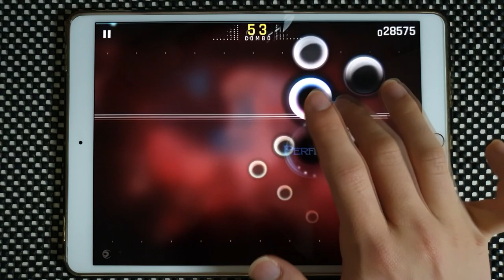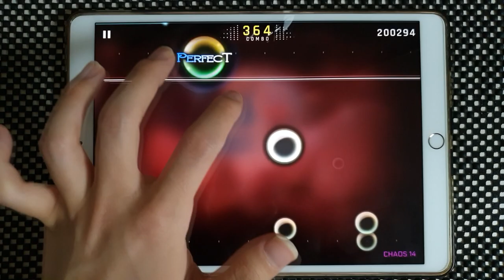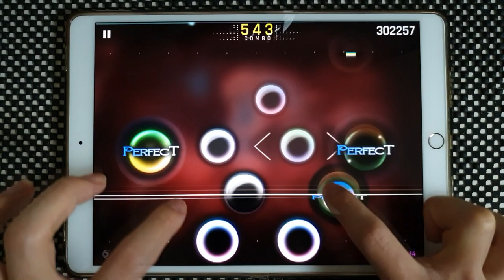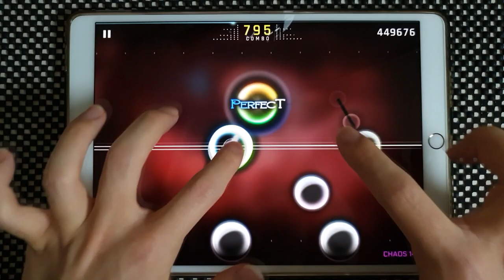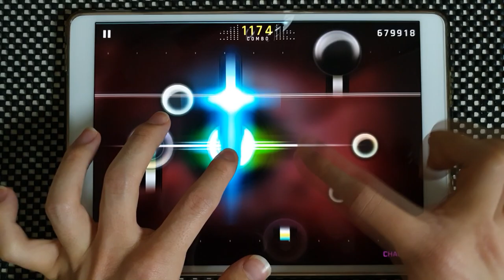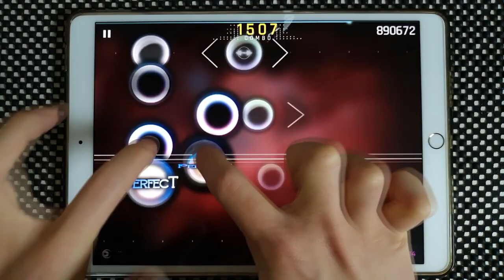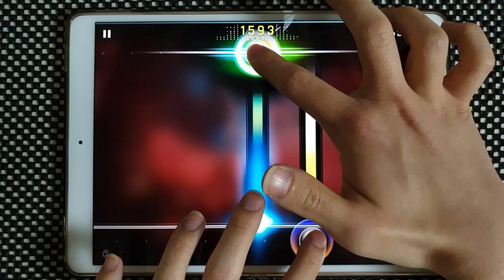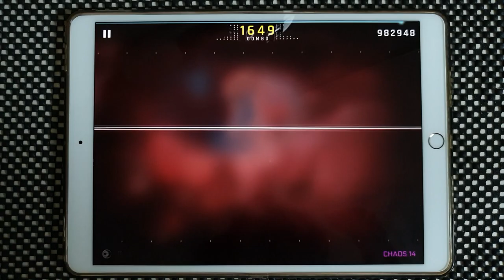【Cytus II】 ͟͝͞Ⅱ́̕ [CHAOS 14] Million Master TP100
Farewell, Cytus II.
Cytus II - Ⅱ́̕

Cytus is my first rhythm game that I've been playing hard since 2012 until recently. (not Cytus II but Cytus II's reference game)
Dear KIVΛ, Ice, and Rayark, thank you for making masterpiece.

Device:
iPad Pro 10.5
Recording Device:
Galaxy Note 10+
ZOOM H4n